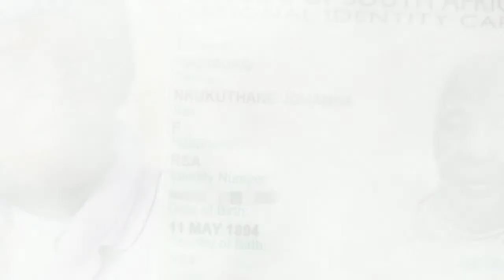दुनिया की सबसे बुजुर्ग महिला ने खोला राज , बताया किस वजह से आज तक है जिंदा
You're Queries :-

128 year old lady
128 year old women
128 year old
dunia ki sabse jada umar ki mahila
dunia ka sabse jada age wali aurat

I am not owner of any content which i used in my video all resource like picture or video from google or any other helpful site which help use to explain use video nicely or deeply so I credit to my all work to google or any other sites. If I used any other's content then I will definitely credit to him thanks I hope all owner understand to me if I used some content in my videos

👉                       🙏🙏 धन्यवाद 🙏🙏